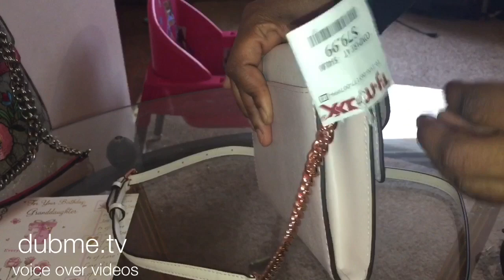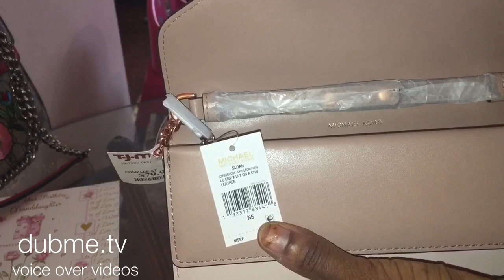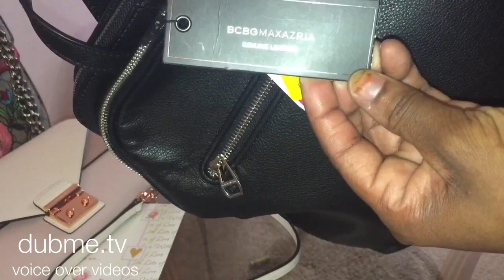🛍️👠💸Ross and TJ Maxx haul | Michael kors|DKNY |BCBG 😍😍🛍️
🔽OPEN ME🔽

Sketchers kids sneakers
Skechers Kids Girls' Sparkle Glitz-Pop Party Sneaker, hot pink/multi, 2.5 Medium US Little Kid

BCBG IRINA BACKPACK